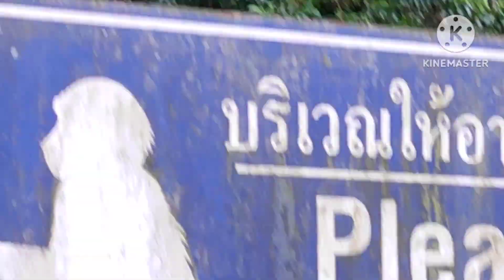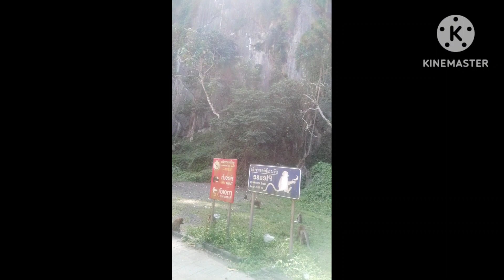What A Lovely Place